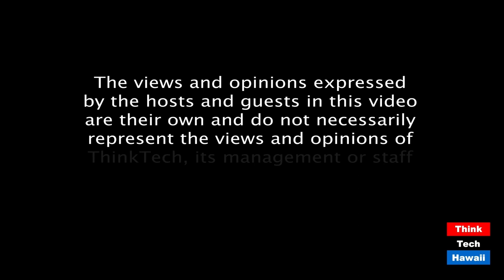Kymberly Pine – Conversations with the Candidate for Honolulu City Mayor (Out And About)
From Honolulu City Council Member to Mayoral Candidate. The host for this episode is Winston Welch.  The guest for this episode is Kymberly Marcos Pine.

Kymberly Marcos Pine is an experienced politician who is seeking the top elected office in Honolulu. Kym will share her story of why she’s running for Mayor, and some of her ideas for dealing with issues and concerns for Honolulu’s residents.